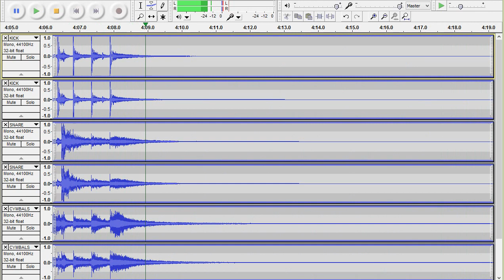Judas Priest - Hellion-Electric Eye - drums only. Isolated drum track.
Dave Holland drum track. Tracks "cymbals" contain a drum mix.